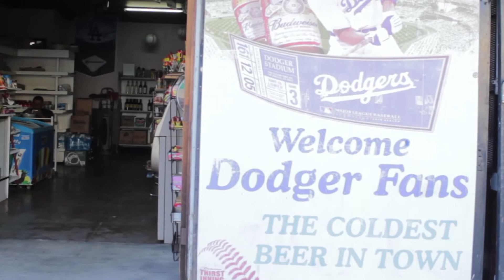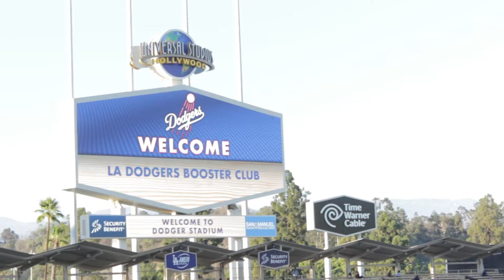Tour 2 Thirty - Ballpark #26 of 30 - Dodger Stadium [Dodgers vs. Nationals]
30 MLB Ballparks
30 Baseball Games
1 Epic Road Trip

#26 -Dodgers vs. Nationals